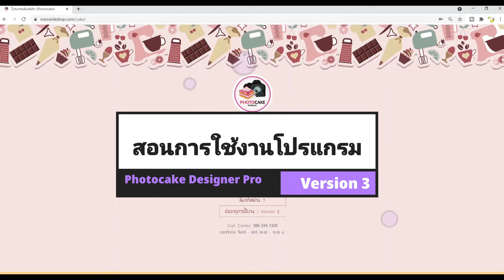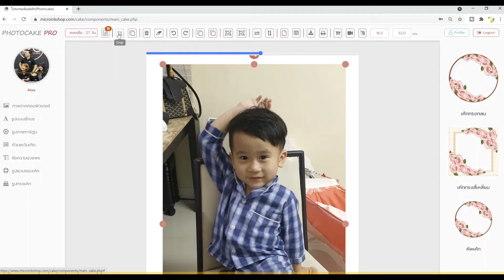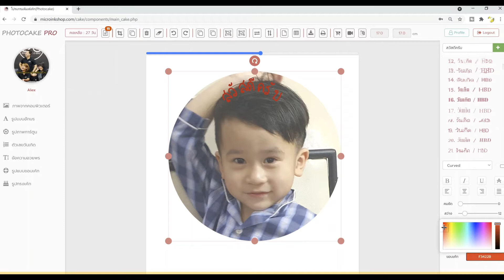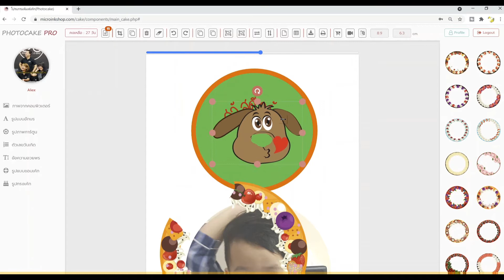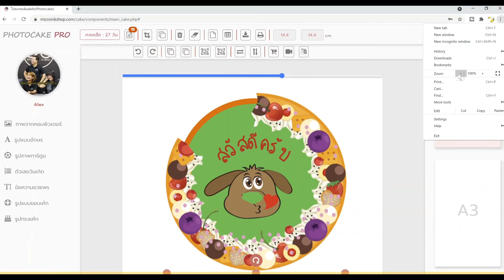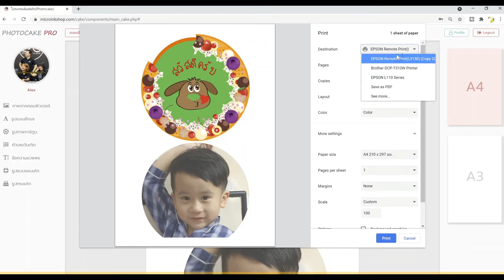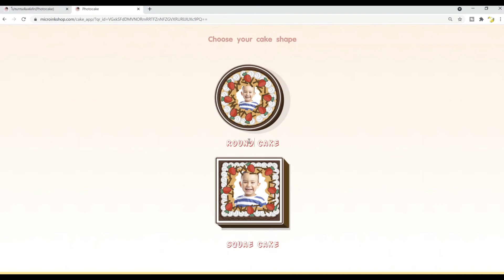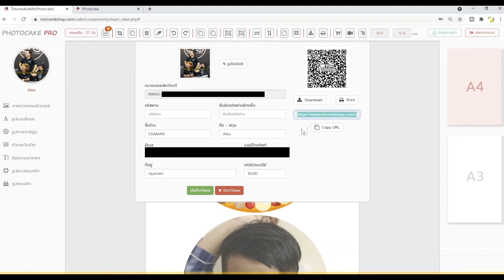วิธีการใช้งาน Photocake Designer Pro v3. (2021) โปรแกรมออกแบบหน้าเค้ก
นี่คือวีดีโอวิธีการใช้งานโปรแกรม PhotoCake Designer Pro ที่ออกแบบมาเพื่อให้สละร้านเค้กและเบเกอรี่ใช้งานได้ง่ายที่สุดสนใจสั่งซื้อหรือติดต่อสอบถามเพิ่มเติมติดต่อ